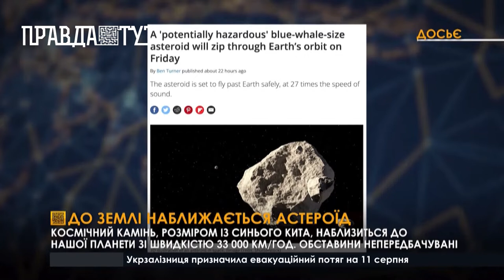До Землі наближається астероїд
У NASA заявили, що в п'ятницю, 12 серпня, до Землі наблизиться потенційно небезпечний величезний астероїд. Він летить зі швидкістю, що перевищує швидкість звуку у 27 разів. Діаметр астероїда коливається в діапазоні між 13 та 28 метрами. Це можна порівняти із розміром дорослого синього кита.

Вчені вважають, що даний космічний об'єкт повинен пролетіти повз Землю на відстані 4 мільни 300 тисяч метрів, тобто, досить близько. У космосі може трапитися будь-яка непередбачувана подія, яка змінить орбіту такого небезпечного астероїда. На траєкторію його польоту може вплинути як тяжіння Землі, так і зіткнення з іншими небесними тілами. Але було б добре, погодьтесь, аби він впав десь на росії.